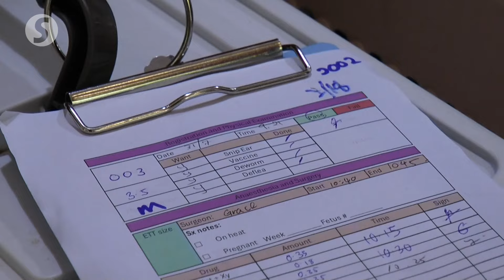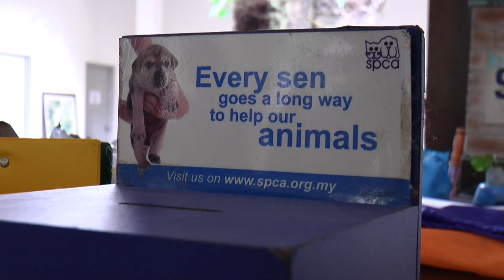Potong Royong tackles stray animal overpopulation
Over 100 cats were mass neutered at a 'Potong Royong' programme, organised by the Society for the Prevention of Cruelty to Animals (SPCA) Selangor in Ampang Jaya on Wednesday (July 31).